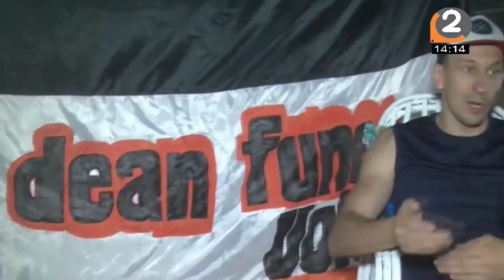GUSTAVO PORPORATO PROFESOR DE VOLEY PTE 2